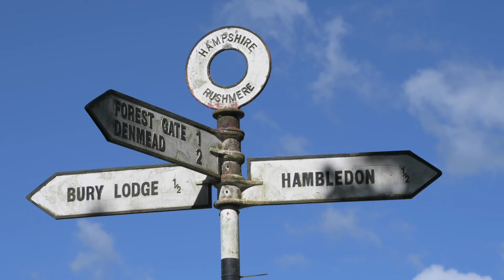Meet the Business: Rushmere Farm